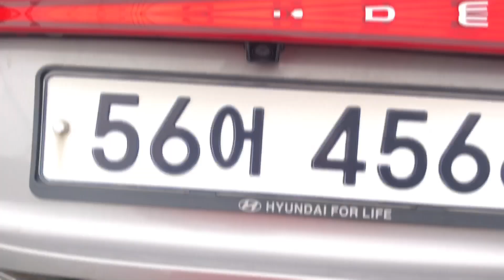통영굴어장 문어공략 엑기스 모음_상편 통영파로스호 "삼백채널 첫 구독자동출! 장마기간 통영돌문어 조황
반갑습니다!
삼천포백서의 "삼백" 입니다^^

그러니까.. 어제 28일에 구독자분들을 모시고 첫 동출을 다녀왔습니다.
결론적으로... 날을 참 이렇게 잡아서.. 너무나 죄송합니다 ㅜ.ㅜ

비록 장마기간 이지만 삼천포권에 비해 통영권 문어 조황이 쭉~ 괜찮아서
통영 야간낚시로 컨셉을 잡았는데, 저희가 간 당일은 외려 전날이나 당일
오전 보다도 조황이 떨어졌습니다.

올해 문어낚시 어렵다.. 어렵다 했는데..
역시나 쉽지 않았습니다.

그래도 멀리서 오신 분들 포함 전원 문어구경은 하셔서 그나마 다행이라고
생각하면서..
8월에는 삼천포권 동출 스케줄 한번 잡아보도록 하겠습니다.
과연 문어가 될지 내만갈치가 될지 두눈 부릅뜨고 유선배들 조황 살피도록 하겠습니다.

어려운 외부환경 속에서도 삼백채널 첫 구독자 동출이벤트에 참여해주신 분들께 진심으로 감사의 말씀을 드립니다!!! 좋은 날 잡아서 다시 모시겠습니다^^

☞ (사천) 낚시1번지 : 경남 사천시 사천읍 사천대로 1993 (구암리 1663-10)
    낚시장비 구매시 편하게 견적문의 주세요^^ 네이버 온라인몰 "낚시공장닷컴"
    먼바다 갈치채비, 로드, 릴 전문 - 블라스터 갈치대 등 갈치장비 완비

   # 가성비 극강! 3way 로드(팁이 3개)  "블라스터 3way"
    - 볼락, 호래기, 화살촉 부터, 한치, 갑오징어, 타이라바까지 3in1 Rod

  # 삼천포 두족류 시즌 올킬 로드! "블라스터 2way" BLASTER DOUBLE TIP 출시!
    - 1번 팁(문갑쭈), 2번 팁(문어 본시즌 이후)

☞ 삼천포 선상낚시 더블케이호(22인승) : 출조 및 예약문의 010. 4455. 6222

☞ 각국 낚시전문가들이 모여만든 글로벌 피싱브랜드 "Good Boy"
    GB Korea : GB시리즈 낚시용품, 태클 부터 문어전용에기 타코마루 블레이드 출시!
    한치전용 에기부터 생미끼 에기까지.. 구매문의 "굿보이 카카오톡채널" 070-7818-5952

☞ 함께 즐겨요~! 렛츠고 바다낚시 밴드